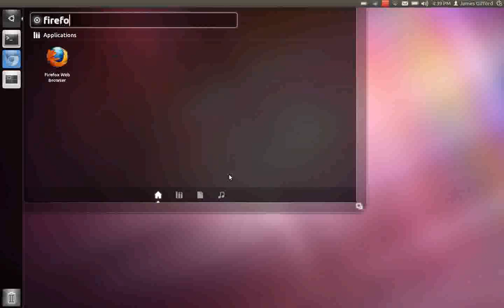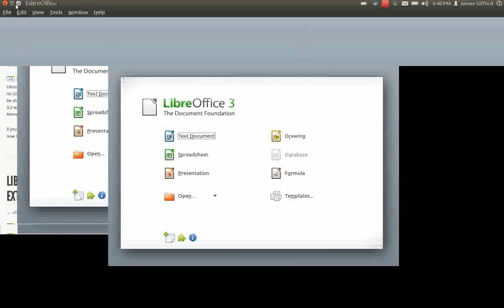Unity in Ubuntu 11.10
This is a demo of Unity 2D in Ubuntu 11.10 Oneiric.